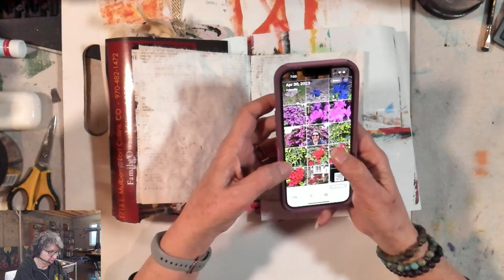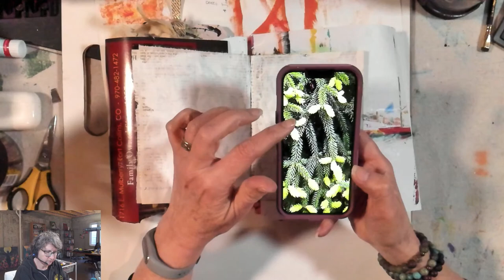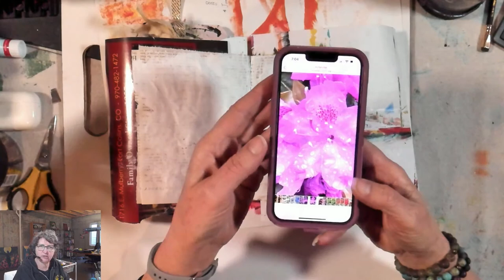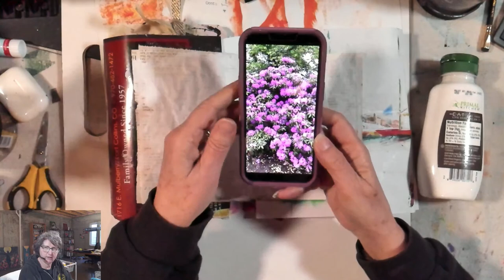How to find your creative groove again after time away from painting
I've been away from my studio for over a week now and I am so excited to be back. It can be challenging to find my creative groove again after time away.

Today I will share a few tips for jumpstarting your creative practice when you haven't made art for a while.

Grab your art journal and some favorite supplies and let's begin.

Thank you for joining me for these early morning sessions on art journaling, creative process and personal growth.